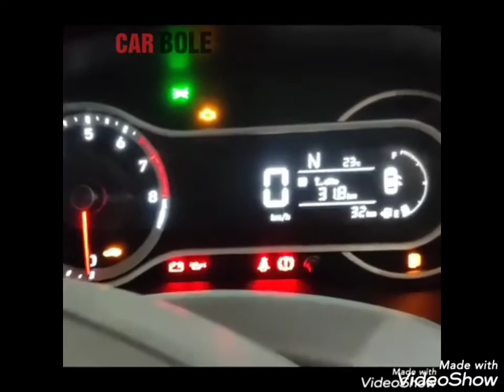Hyundai grand i10 nios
New Hyundai grand i10 features.get more information visit to carbole FB page.

Do you want to earn money ?
It's opportunity..on our page/ channel .

write review or make video on new car launch.i will pay you per review or video..